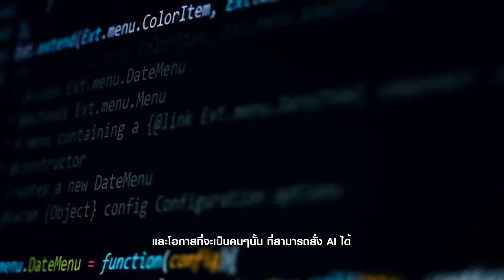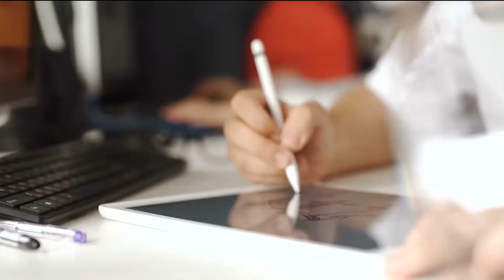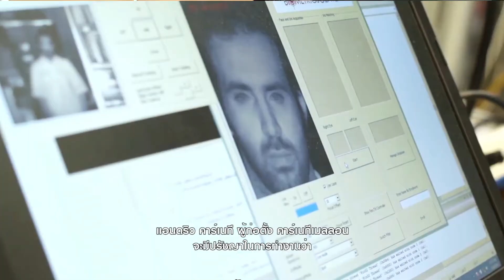CMKL on The Nomad